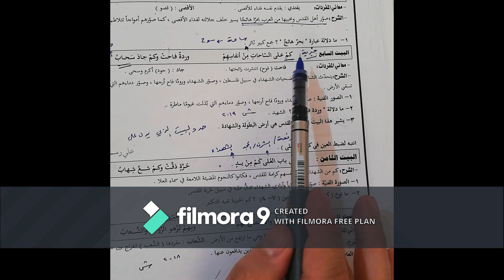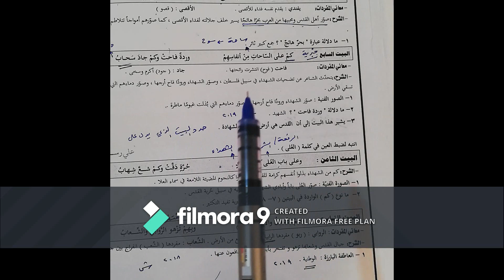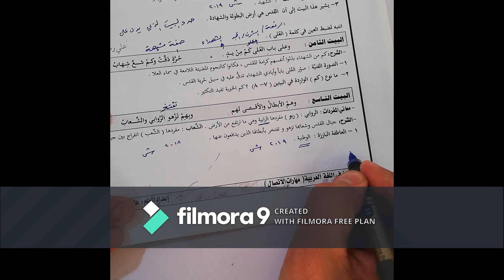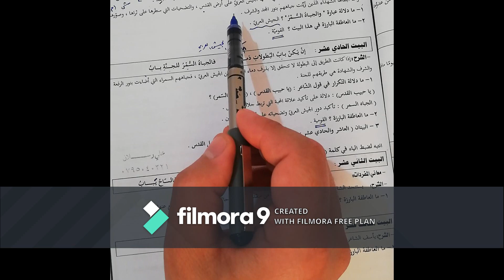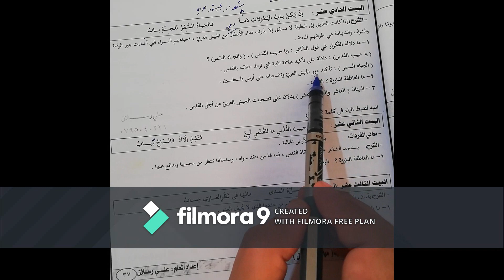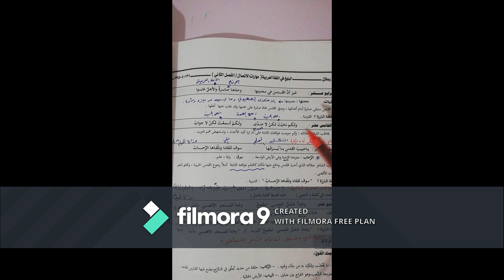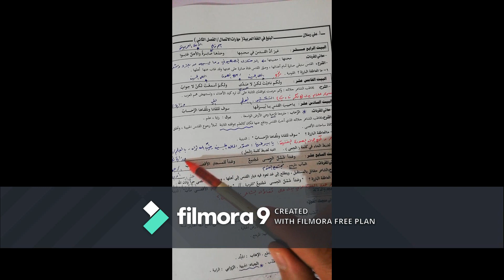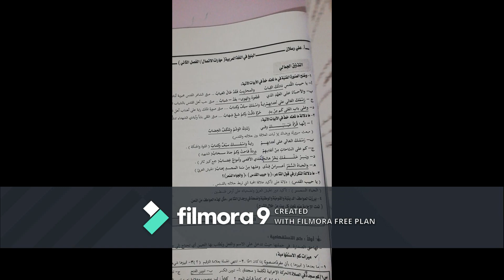الثاني ثانوي العلمي والأدبي/ مهارات الاتصال/ تابع شرح قصيدة رسالة من باب العامود للأستاذ علي رسلان